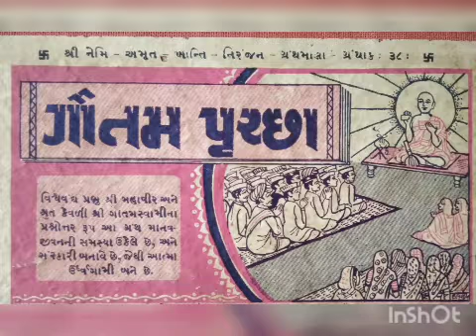"प्रश्नपूछे गौतम गणधर,उत्तर आपे वीर तीर्थंकर"-03-08-2022-श्री गौतमपृच्छा ग्रंथ-पन्यास पद्मबोधी वि.म.